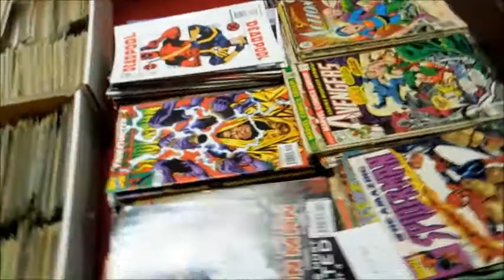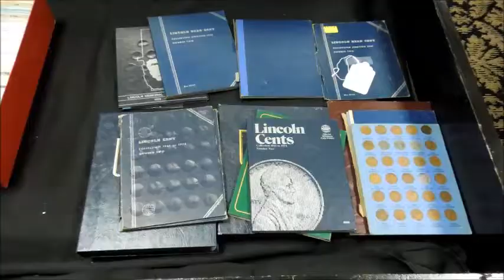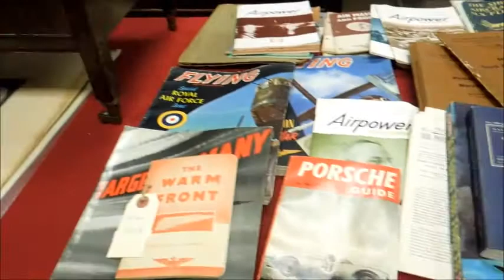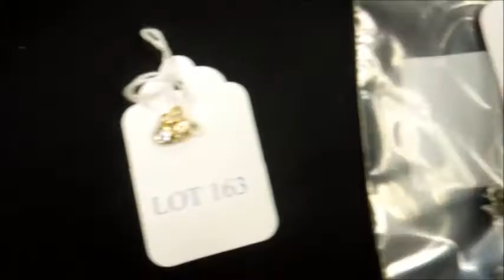Fine Estates and Collectibles Auction Saturday January 25 2020 10:00am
Fine Estates and Collectibles Auction
Saturday  January 25, 2020 10:00am

Preview: Friday, January 24, 12:00pm - 8:00pm,
Saturday, January 25, 8:30am - 10:00am
Auction: Saturday, December 28, 10:00am